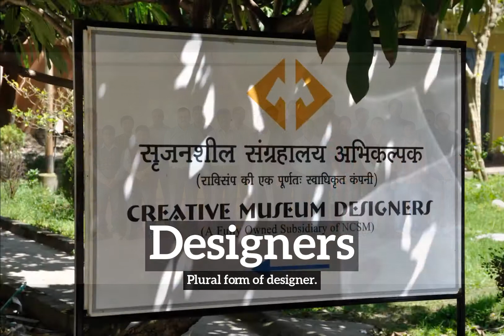Designers Meaning, Pronounciation, Information, and Images | How to Say Designersin English?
Learn how to pronounce designers with Imago Spectrum.

What are designers?
How do designers look?
How to say designers in English?
What do designers represent?
What is the defintion of designers?

Imago Spectrum allows you to easily memorize common English words and phrases by joining visual and auditory learning environments into a short video. Focus on the images and repeat designers several times for best retention results.

In this video we are speaking the word, designers. Do take note of how designers is spelled.
The definition of designers is listed below the word in the video.
Designers:  Plural form of designer.